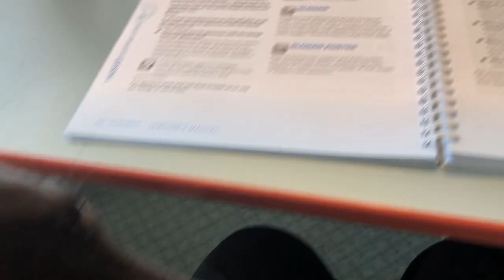Olive the Greyhound Goes Back to School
Olive the Greyhound is invited back to school for a photoshoot for the Collegian Yearbook. After being a school dog for Service Week as a Wellness Dog, or Service Dog, Olive the Greyhound returns to school for a day in the classroom and to have her photo taken for the yearbook. Olive the school Greyhound is the most popular student in the classroom! See the positive effects a school dog can have on the wellbeing of students and teachers as Olive spends the day in the classroom, bringing joy and love to everyone she meets. As an ex-racing Greyhound, Olive loves to be pampered and cuddled and makes the best companion!